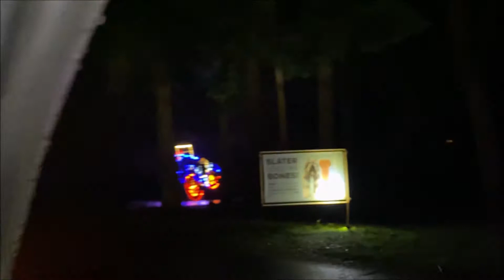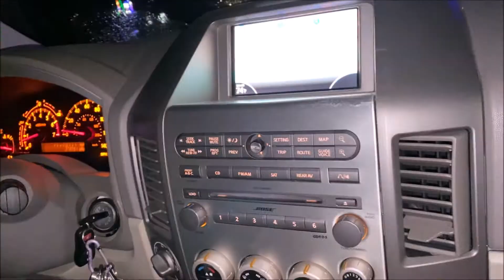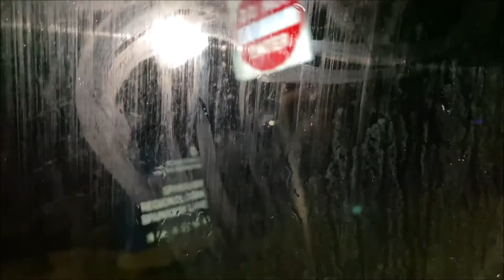Fantasy Lights Drive Thru 2021/Pierce County Wa/Buhay Amerika